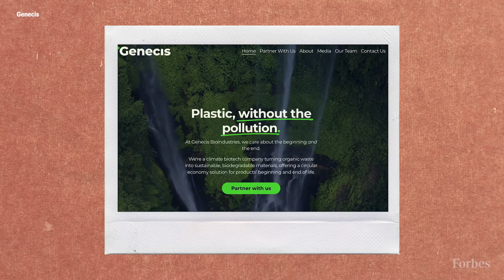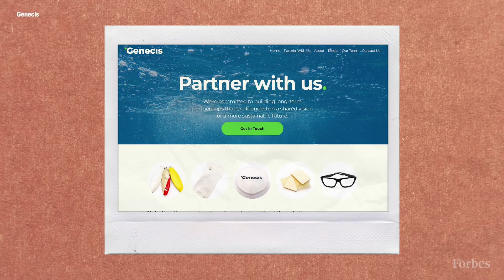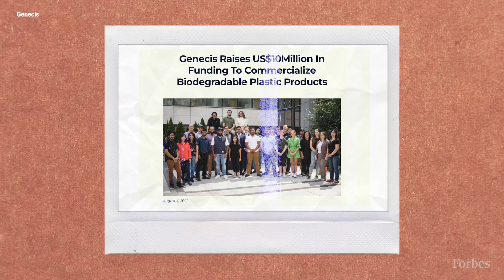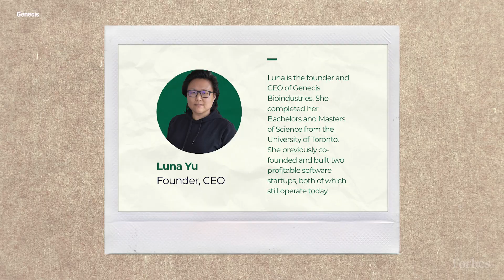This Scientist Started A Company That Turns Organic Waste Into Compostable Plastic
Talk about leftovers. Yu is using bacteria to transform the carbons found in food waste into earth-friendly plastics. Her Toronto-based Genecis Bioindustries has raised $17 million from Amazon and Khosla Ventures to turn biowaste into products including single-use utensils, clothing, packaging and medical tools. Unlike petroleum-based plastics, Genecis’ versions are made from a naturally occurring polymer and are biodegradable without creating microplastics. “I think the key is to offer something no other product can offer,” Yu says. The company generated $5 million in revenue last year. Her next step: launching a line of plastic products in the food-and- beverage space and sell them directly to consumers.